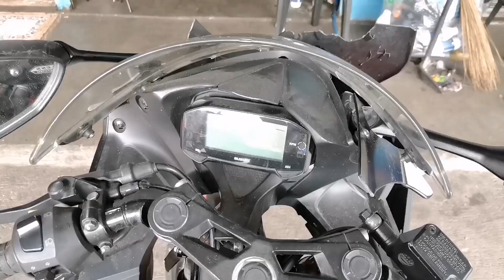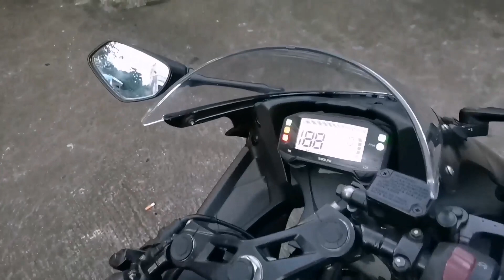GSX R 150 POTOL ANG SHOCK, WASAK ANG HEADLIGHT 52,000 TOTAL GASTOS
TOTAL na ginastos 52,000
New tire,